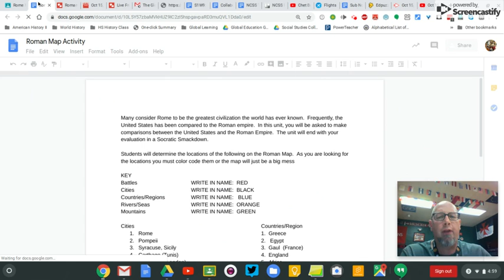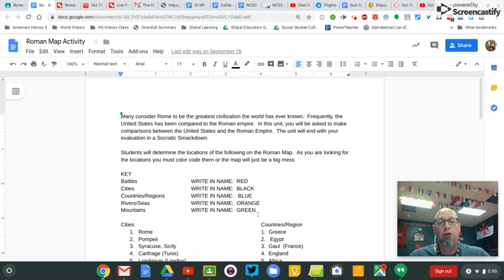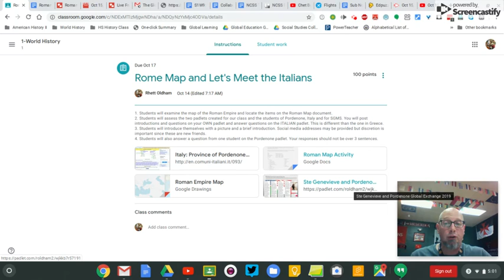World History Sub Notes-October 16